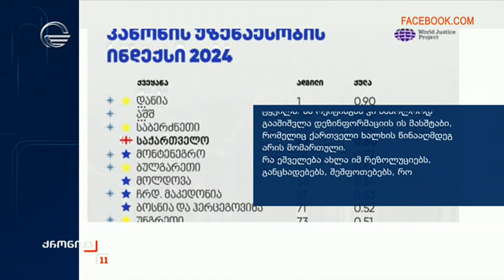პარლამენტის თავმჯდომარე კანონის უზენაესობის ახალ, 2024 წლის მსოფლიო რეიტინგს ეხმიანება